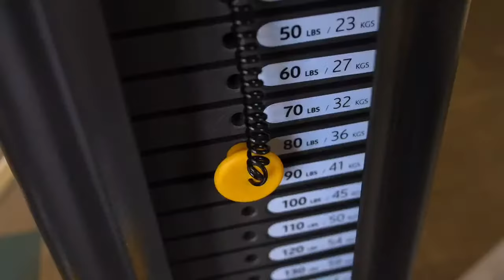Creekside at Kenney's Fort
Kenney Fort Video